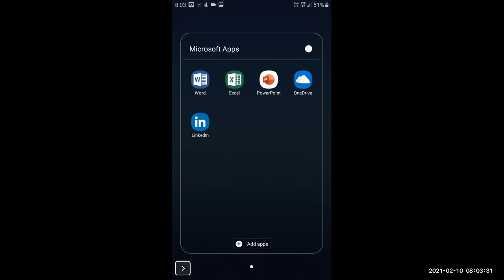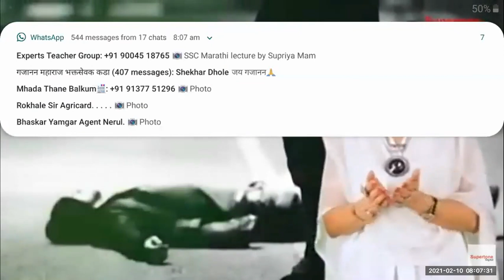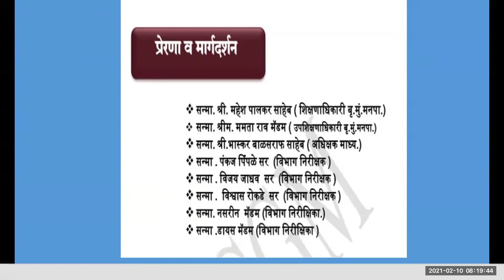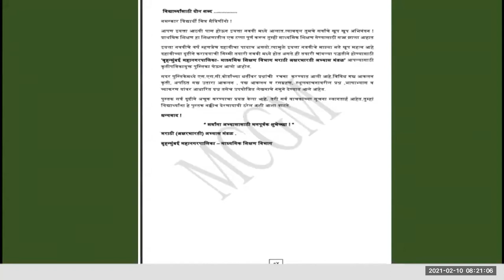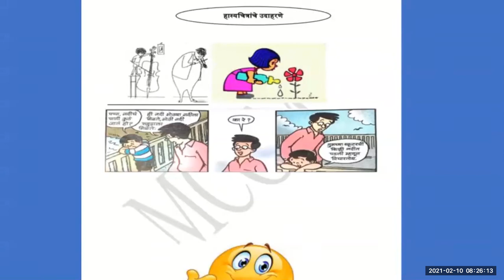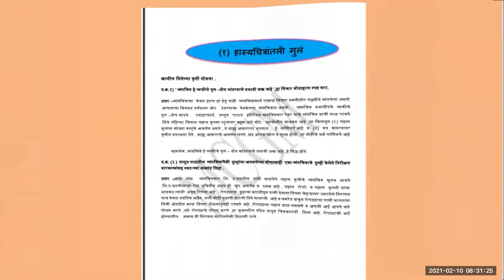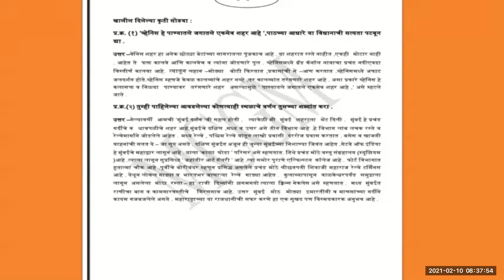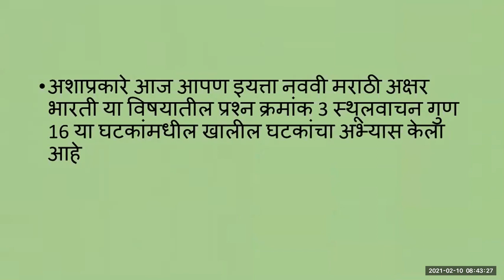Std 9th // मराठी // स्थूलवाचन by Mr. Rahul Sir // CNO Mrs. Almas Hannure